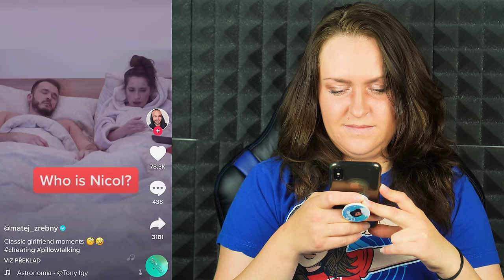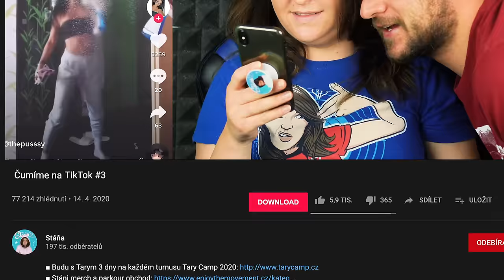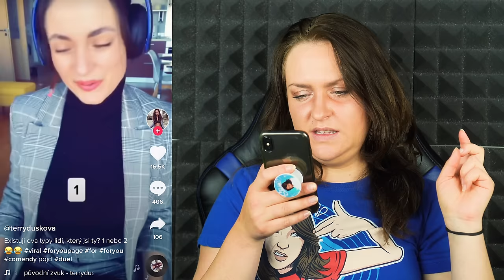Čučím na TikTok #3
■ Budu s Tarym 3 dny na každém turnusu Tary Camp 2020